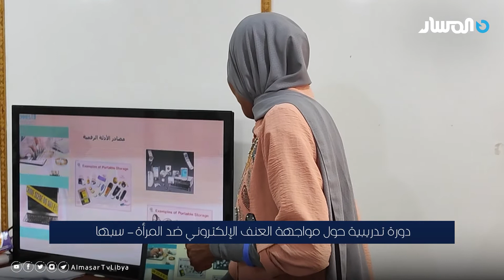دورة تدريبية حول مواجهة العنف الإلكتروني ضد المرأة سبها